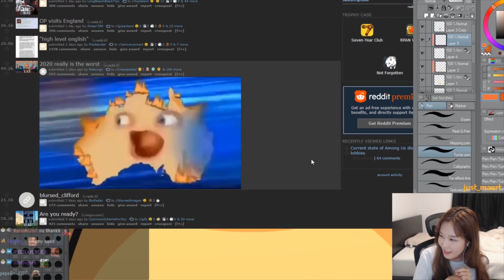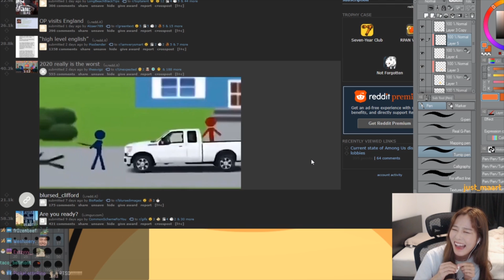Best Twitch Fails Compilation #56 ( Tyler1, 39Daph... )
Streamers:
0:05 - 0:35
0:35 - 0:49
0:49 - 1:29
1:29 - 2:25
2:25 - 2:44
2:44 - 3:29
3:29 - 4:11
4:11 - 4:36
4:36 - 5:02
5:02 - 5:26